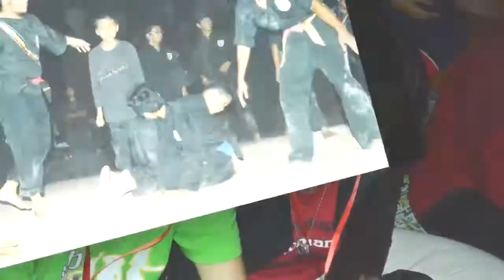MIYEP12 part1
Malaysian-Indonesian Youth Exchange Programme 2012
Kuala Lumpur-Homestay Ayer Limau Melaka
30August-3September 2012
part1